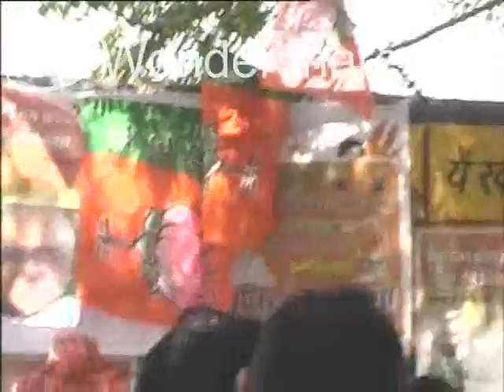Ramkishore Meena during Loksabha elections 2009 - part 2/2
This is an election speech of Ramkishore Meena of BJP contesting from Dausa Constituency. This is uploaded by volunteers of IndiaGoverns, an organization working on developing better relation between discourse of elected representatives and things that matter to citizens. Visit our webpage indiagoverns.org.